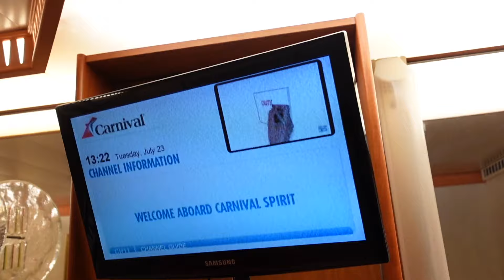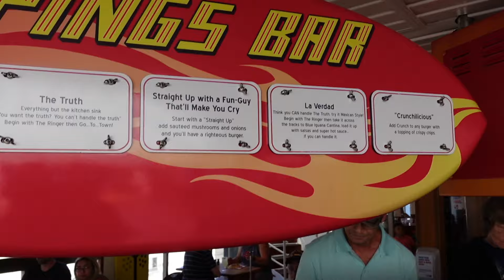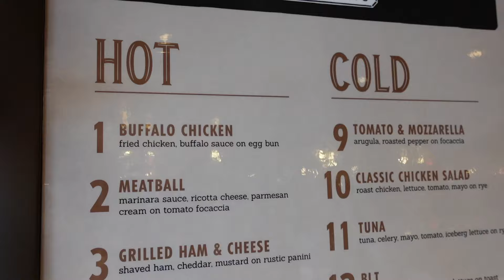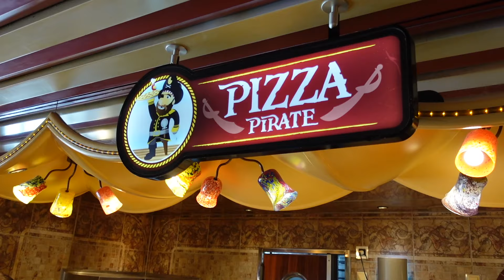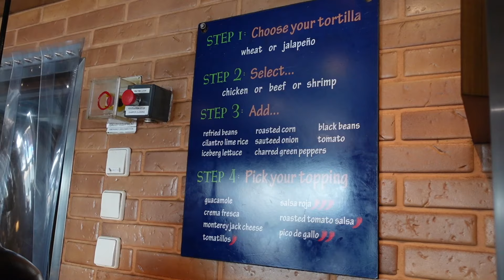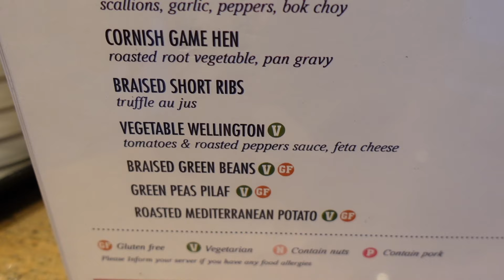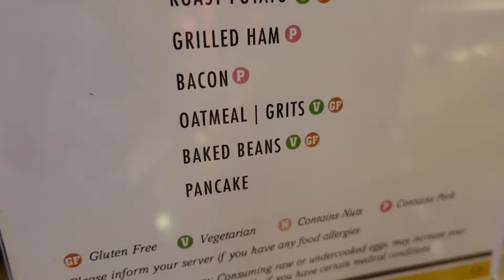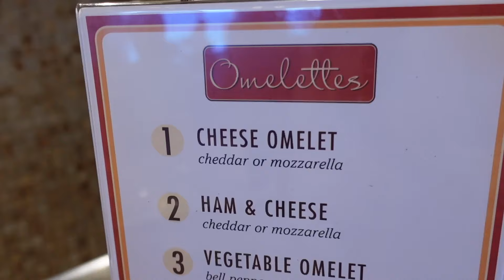Embarkation and Day at Sea on the Carnival Spirit to Alaska - Day 2 & 3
Koda Bear's Equipment
DJI Osmo Mobile 3 Combo Gimbal
Samsung Galaxy S23 Ultra
Sony ZV-1
Baseus Power Bank, 65W 20000mAh
Smartphone Chest Mount Universal Holder
SENSYNE 62" Phone Tripod
Manfrotto MTPIXIMII-B, PIXI Mini Tripod
Manfrotto Universal Smartphone Clamp
Hand Wrist Strap Lanyard Camera Strap
JISULIFE Portable Neck Fan
3-in-1 Portable Waist Clip Fan
Men’s Waterproof Hiking Socks

Welcome to Koda Bear's channel, where we explore the world and create magical memories along the way!  Join me on my adventures as I share my experiences and spread positivity and happiness.  Whether it's visiting Disney parks, trying new foods or meeting new friends, we'll discover it all together!